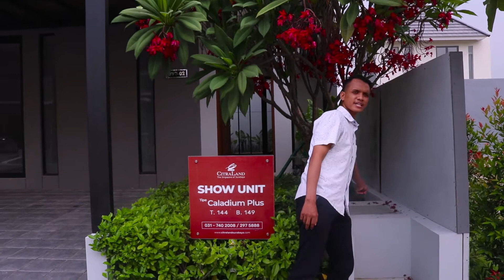Rumah ini tidak ada tandingan di kelasnya. Tipe Caladium Plus, Citraland Surabaya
jika kalian tertarik dengan video seperti ini, mari sama-sama membangun channel ini supaya cepat  berkembang. dengan cara subscribe, komen dan like. sehingga saya bisa meng-upload video baru setiap minggu untuk kalian.
jika kalian membutuhkan info lebih lanjut lagi atau mau berkolaborasi bisa menghubungi Via
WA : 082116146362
Terima Kasih.